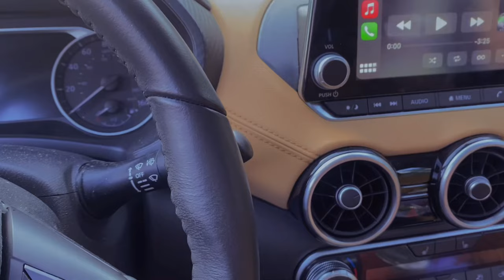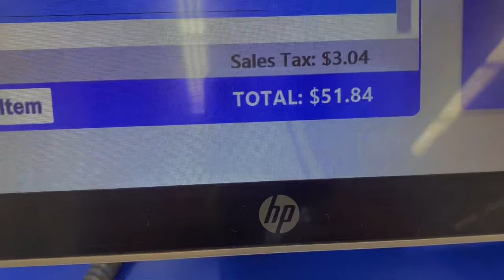WSSU MOVE-IN VLOG!!!❤️🐏